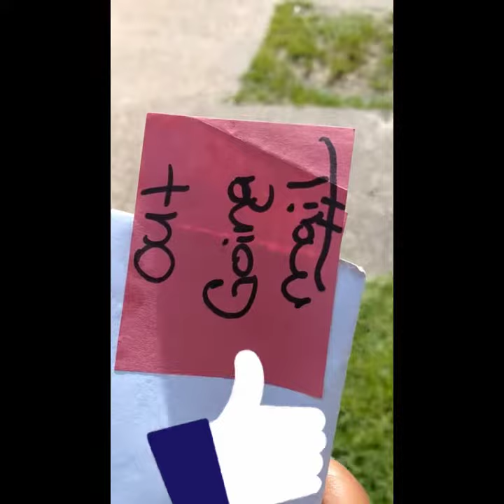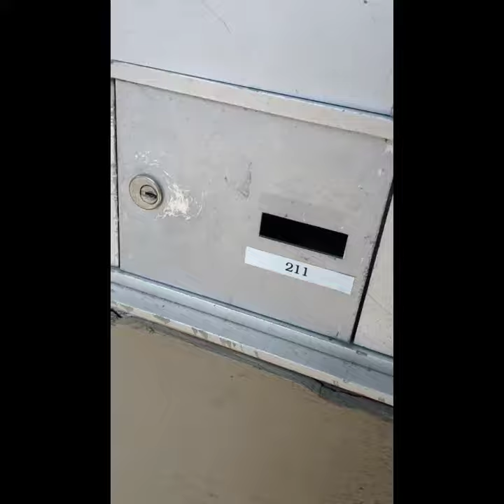my proof I put the mail out to be delivered